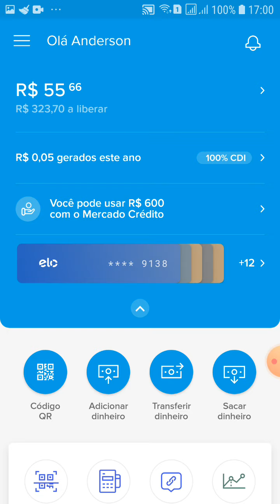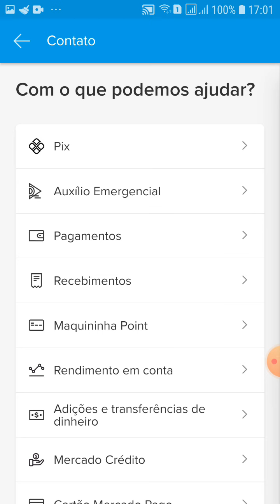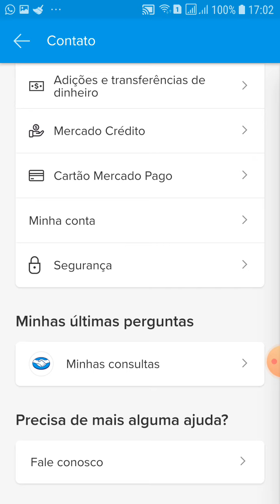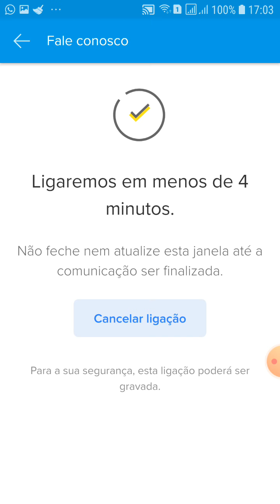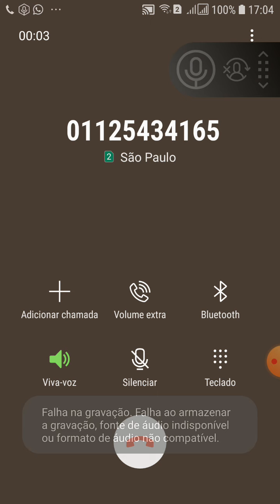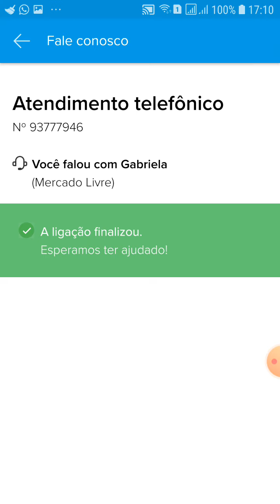Como falar com o fale consco do mercado pago?🤔🤷‍♂️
Olá pessoal tudo bem nesse vídeo vou mostrar para vocês como falar diretamente com atendente do Mercado Pago através do Fale Conosco a minha dúvida seria sobre o Mercado crédito simplificando eu já sabia o que significava mas devido a dúvida de alguns inscritos do canal estamos trazendo essa dica de como entrar em contato diretamente com o Mercado Pago através do Fale Conosco além dessa dúvida tem diversas outras dúvidas relacionadas a esse mesmo sistema do Fale Conosco e se você gostou desse vídeo se inscreva em nosso canal dê um like e ative as notificações pois isso nos ajuda bastante pessoal e a observação não pulem o vídeo assistam até o final pois isso nos mantém cada vez mais forte para trazer novos conteúdos para vocês um forte abraço e até mais!